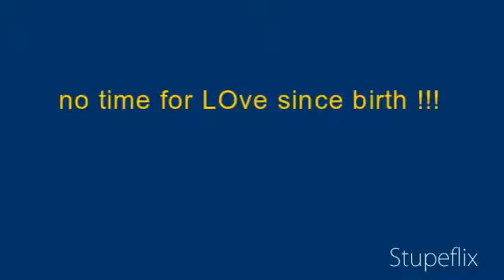time of my life with friEnds